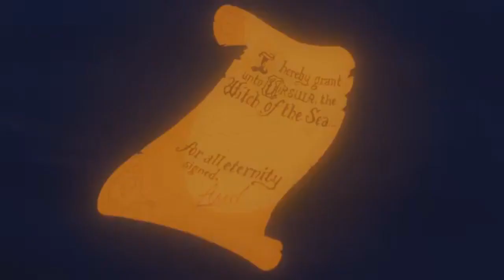The Little Mermaid Final Battle